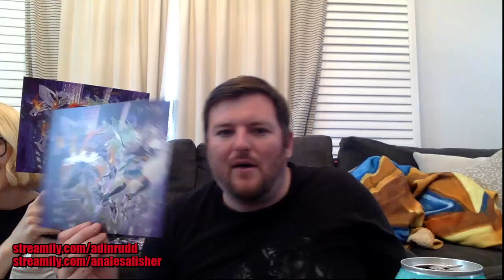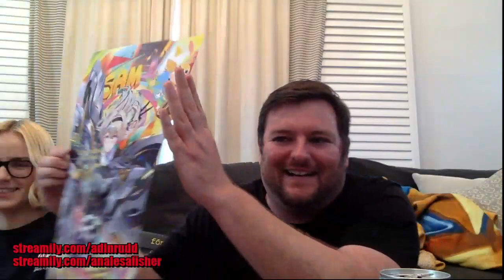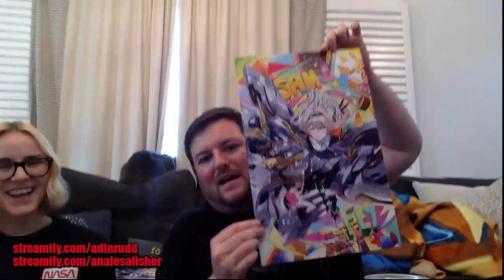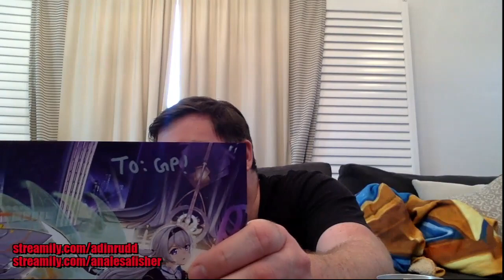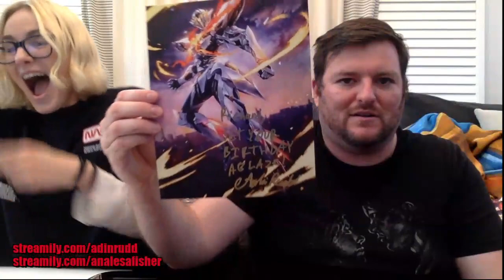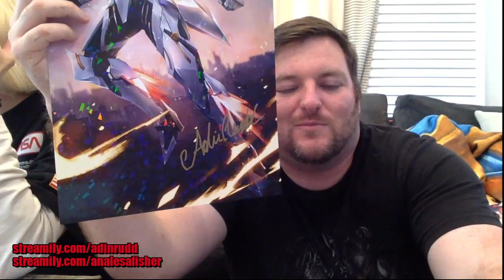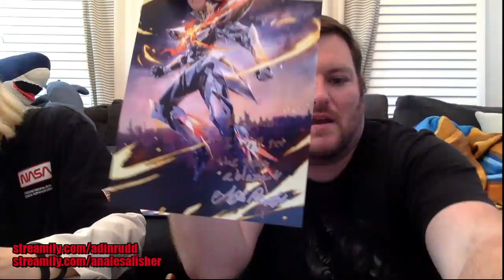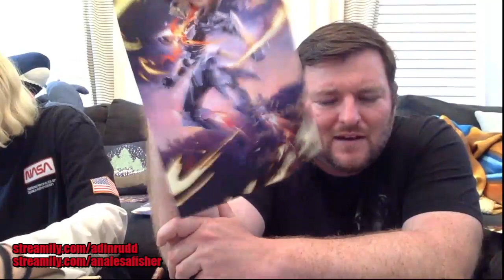Adin Rudd & Analesa Fisher | Honkai Star Rail | Q&A and Autographs (05-31-24)